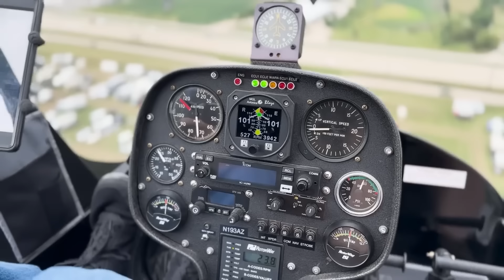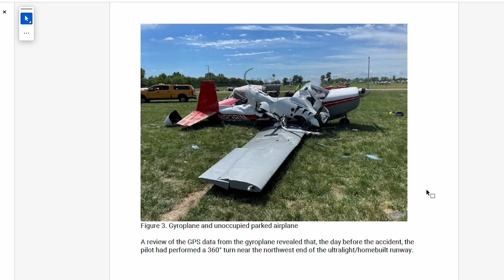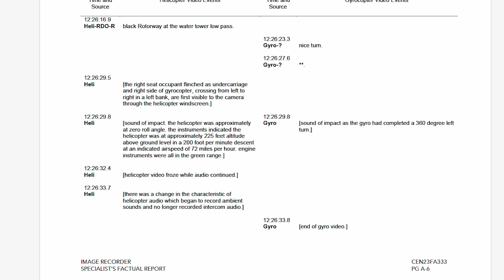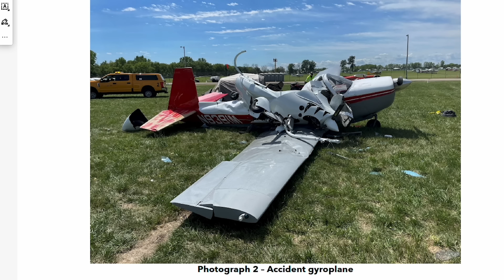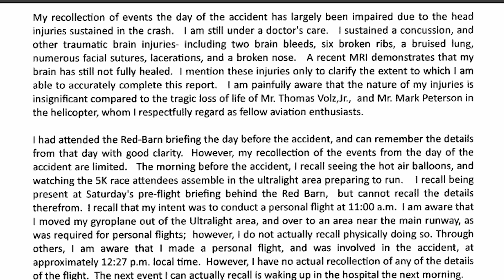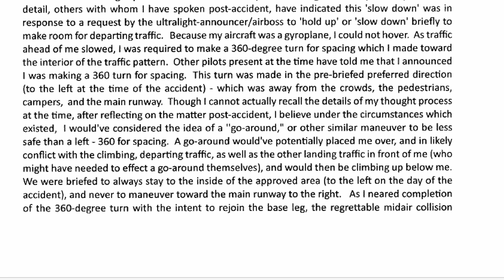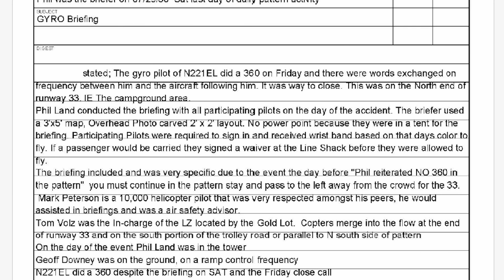The REAL Cause of the MidAir at OshKosh!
The NTSB released their final report on the tragic mid air collision that happened on July 29, 2023 at EAA Airventure at OshKosh.  Mark Peterson and Tom Volz lost their lives when a gyro performed a prohibited 360 turn and collided with the Rotorway helicopter piloted by Peterson.

67Designs— Cabin Mounts Incredibly rugged mounts for your tablets, smart phones and cameras in the airplane. Made in the US!